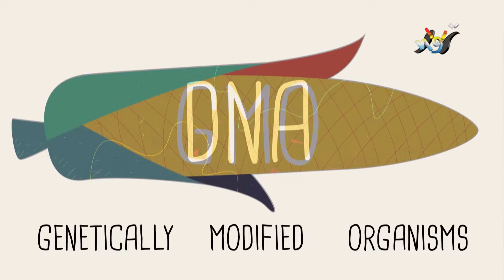EP 26 | বাংলাদেশে বিটি বেগুনের বর্তমান এবং ভবিষ্যৎ | Deepto Krishi Sanglap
Farming Future Bangladesh (FFB) has initiated Bangladesh’s first TV Dialogue and Talk Show dedicated to agriculture. The FFB presented ‘Deepto Krishi Sanglap’ (Agriculture Dialogue) actively involving ministry officials, executives, extension officials, researchers, academia, and farmers in dialogue.

The challenges and opportunities of agricultural development and innovations are critically discussed in Deepto Krishi Sanglap and promoting greater innovations and modernization including applications of agricultural biotechnology is helping the viewers and end-users to realize that evidence-based policy decisions, creating the enabling environment for research and extension, and improving the overall agricultural sector are urgent for sustainable food and nutrition security.